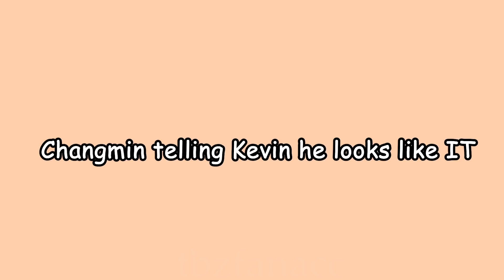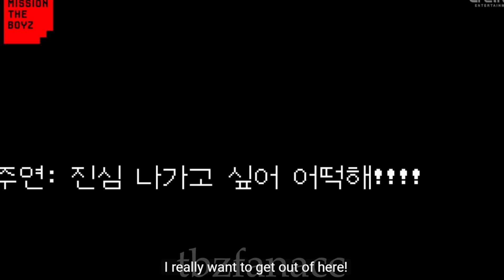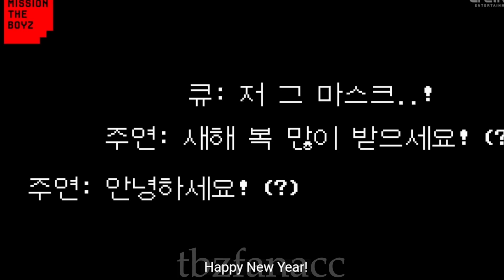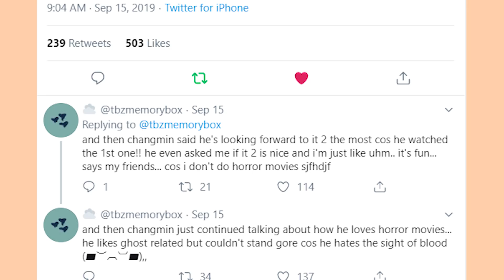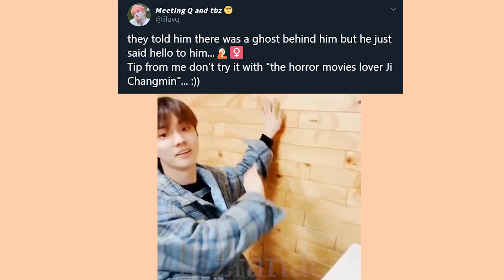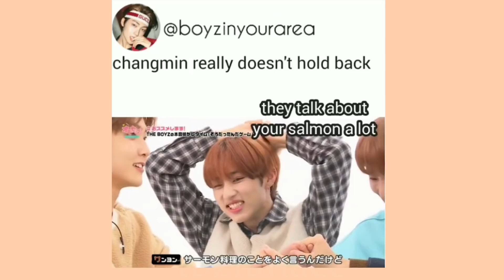Changmin is lowkey scary and this video is proof | THE BOYZ 더보이즈 Q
Sorry for my absence but I've really just been wanting to make a video lol
I probably should've been studying... ooops
anyway I wanted to put together this compilation of Changmin and chaotic evil shit he does.